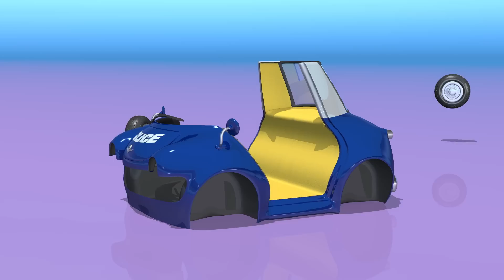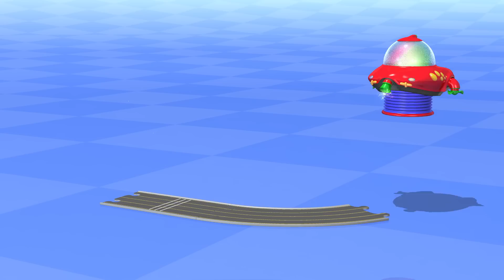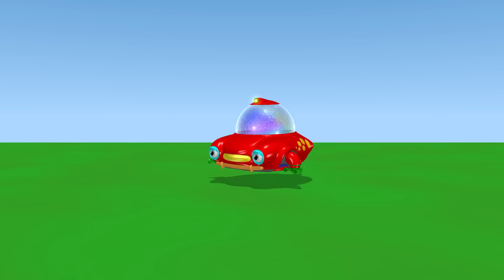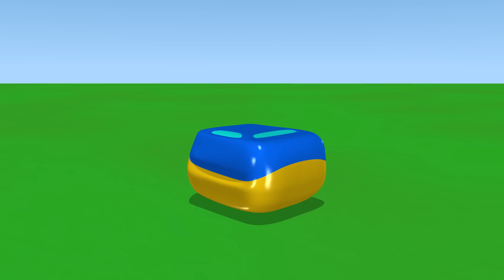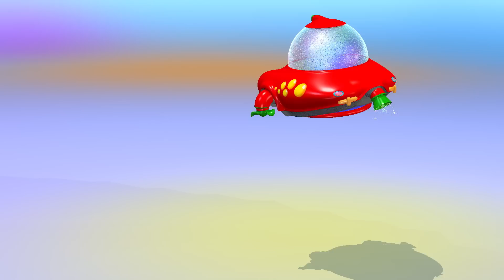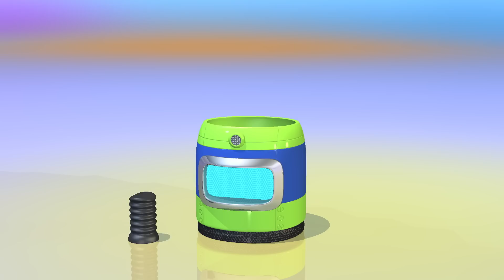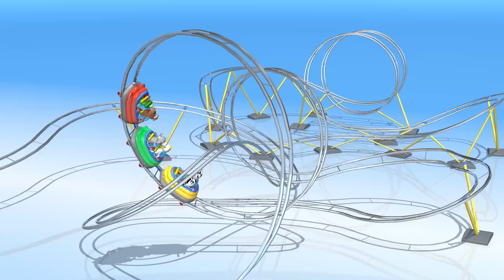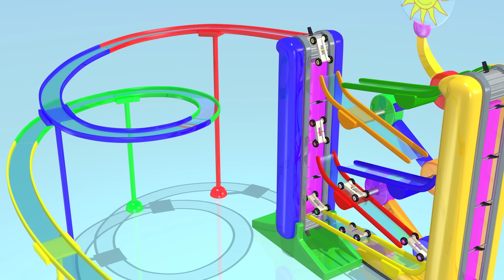Compilacion TuTiTu en español | Carritos de montar | Y otros juguetes | 50 Minutos Compilacion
Production Designers: Tal Gamliel, Yossi Dahan
TuTiTu'S Theme Song:
Musical Arrangement: Uri Kariv
Vocals: Yael Shoshana Cohen
Sound engineering: Gil Landau